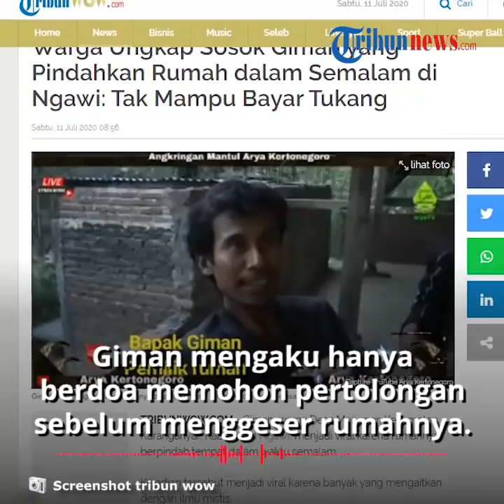Sosok Giman, Warga Ngawi yang Akui Pindahkan Rumah dalam Semalam, Begini Kesaksian Warga Sekitar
TRIBUN-VIDEO.COM - Warga Desa Mengger, Kecamatan Karanganyar Kabupaten Ngawi bernama Giman, belakangan menjadi perbincangan.

Lantas bagaimana sosok Giman menurut tetangga sekitar?

Dikutip dari TribunWow.com, Arya Kertonegoro, pemilik akun yang memviralkan kisah Giman mengaku bahwa Giman tergolong sebagai warga kurang mampu.

Ia berniat menggeser rumah, namun khawatir tak akan mempu membayar tukang atau meminta pertolongan warga sekitar.

Saat kejadian, Giman mengaku hanya berdoa memohon pertolongan sebelum menggeser rumahnya.

"Harusnya jangan makhluk gaib, tapi kita istilahkan cerita. 'Kan enggak apa-apa kalau itu cerita," kata Arya Kertonegoro.

Kepada Arya, Giman mengaku kebingungan saat memikirkan harus menyelesaikan pembangunan rumahnya.

Giman kemudian berdoa dan meminta pertolongan agar dapat menyelesaikan rumahnya.

Sesaat setelah ia berdoa, rumahnya naik setinggi 130 cm dan bergeser sekitar 60 cm.

Arya mengakui peristiwa tersebut memang bukan hal rasional yang dapat dipahami manusia.

Namun, kesaksian Giman memang menyebut bahwa ia hanya berdoa dan meminta pertolongan.

Banyak yang menduga Giman menggunakan ilmu gaib untuk membantunya.

Meskipun begitu, Arya menilai tidak ada hal gaib dalam pemindahan rumah milik Giman.

Ia meminta agar tidak mengaitkan kisah tersebut dengan unsur-unsur mistis.

"Makanya banyak yang berspekulasi itu direwangi oleh blablabla. Saya juga diam saja, udah biarin aja karena tidak tahu secara pasti," jelas Arya.

(Tribun-Video.com/TribunWow)

Artikel ini telah tayang di Tribunwow.com dengan judul Warga Ungkap Sosok Giman yang Pindahkan Rumah dalam Semalam di Ngawi: Tak Mampu Bayar Tukang,